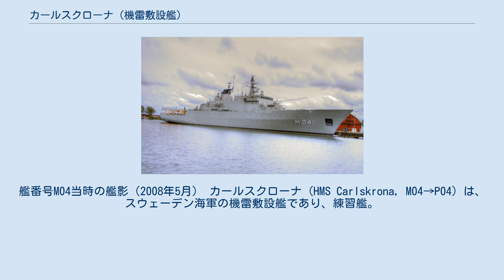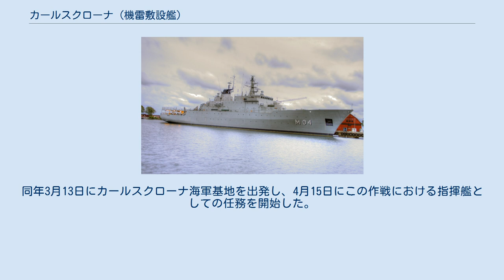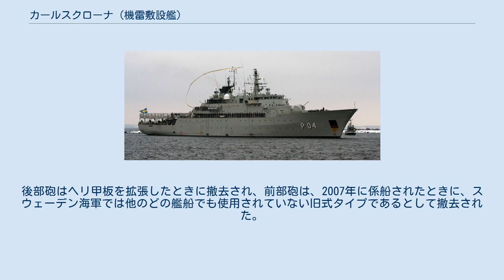カールスクローナ (機雷敷設艦)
艦番号M04当時の艦影（2008年5月） カールスクローナ (HMS Carlskrona, M04→P04) は、スウェーデン海軍の機雷敷設艦であり、練習艦。
支援艦としての役割も考慮されている。
後に哨戒艦となった。
スウェーデン海軍の運用する艦船のうち二番目に大きく、戦闘艦としては最大である。
平時には練習艦としての活動がほとんどで、士官候補生を載せて世界航海していた。
日本へも数年おきに来航しており、おそらくはスウェーデン海軍の艦船が日本で見られる唯一の機会だった。
スウェーデン海軍は、この艦は軍事上の役割にとどまらず、各国を訪問することによってスウェーデンの外交アピールの役に立ち、特に、スウェーデンの兵器売り込みを図ることに貢献する。
と国内に向けて主張していた。
 冷戦の間は、本艦のような大型の機雷敷設艦はスウェーデンの国防戦略の中で非常に重要な位置付けがなされていたが、2000年代初頭のスウェーデン軍の再編成の後はその位置付けは外された。
本艦は2002年に改装され、少なくとも2018-20年までの間就役に耐えうるものとされたものの、国防予算の削減から2007年には係船された。
その後、2009年から2010年にかけて哨戒艦(OPV)への改装が行われ、艦番号をM04からP04に変更した。
哨戒艦となった本艦は2010年のアデン湾（ソマリア）におけるアタランタ作戦に参加した。
同年3月13日にカールスクローナ海軍基地を出発し、4月15日にこの作戦における指揮艦としての任務を開始した。
 2016年8月には、耐用年数を2025年まで延長するため10ヶ月間の入渠改装に入り、2017年6月17日に海軍に引き渡された。
 現在では57mm砲はいずれも撤去されている。
後部砲はヘリ甲板を拡張したときに撤去され、前部砲は、2007年に係船されたときに、スウェーデン海軍では他のどの艦船でも使用されていない旧式タイプであるとして撤去された。